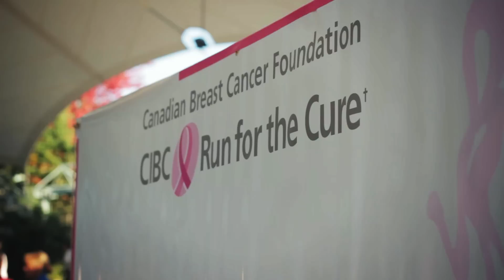Run For The Cure 2012